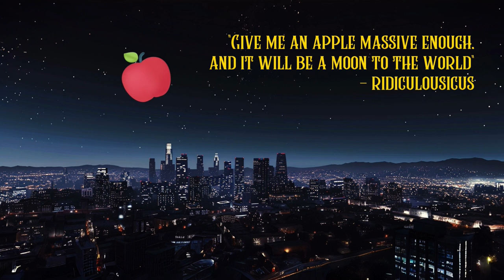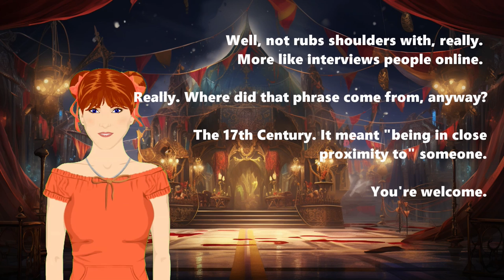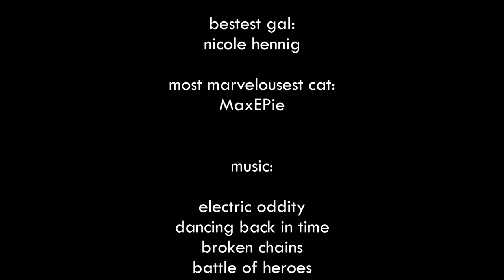Making Science (Even More!) Fun w/ Paul Zaloom from Beakman's World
Building bridges to great science learning through humor, entertainment, and the occasional puppet - talking with Paul Zaloom from Beakman's World!
Welcome back to The Cosmic Companion. I'm James G. Maynard. This week, we talk about Making Science (Even More!) Fun. We will look at how we build bridges to great science learning through storytelling, entertainment, and the occasional puppet.

Later in the show, we will talk with puppeteer, satirist, and actor who starred in Beakman's World, Paul Zaloom...